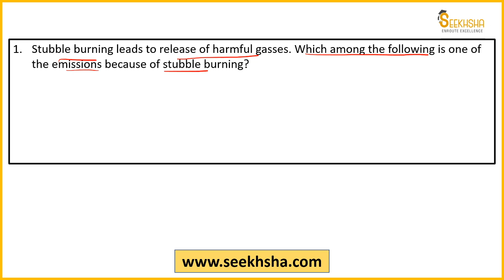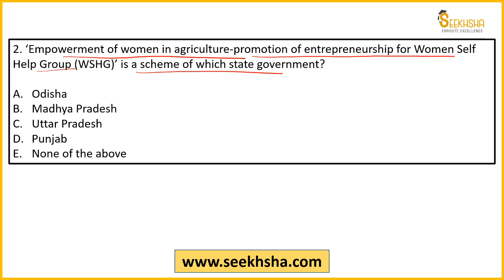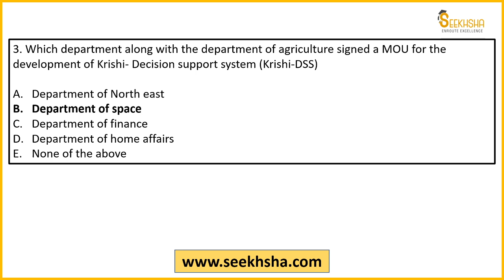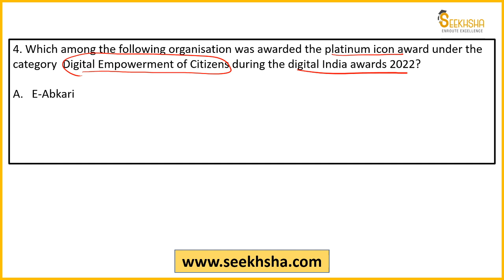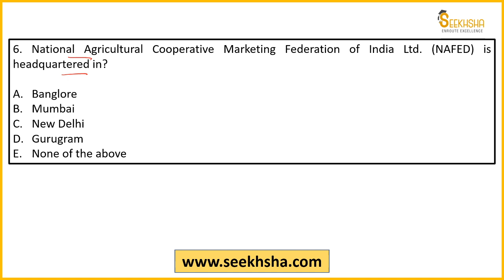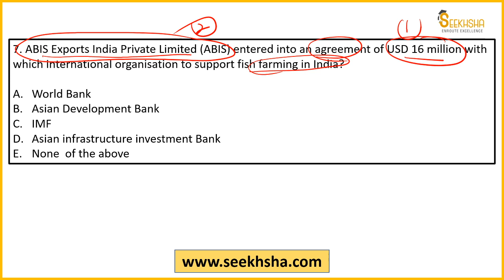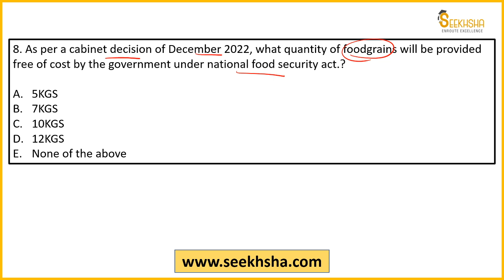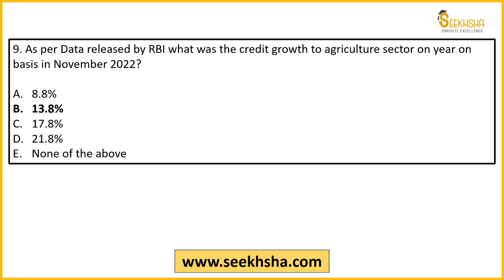MCQs on Agriculture Current Affairs -Part 35-IBPS AFO/NABARD Grade A/FCI